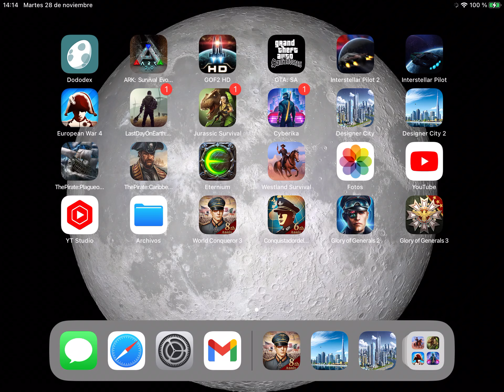World conqueror 3 , USA 1939 challenge #1